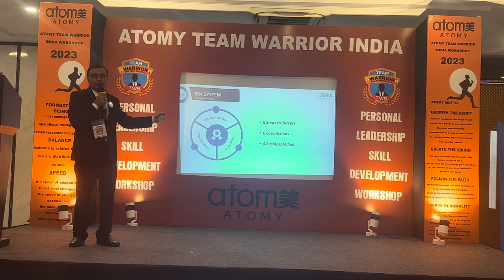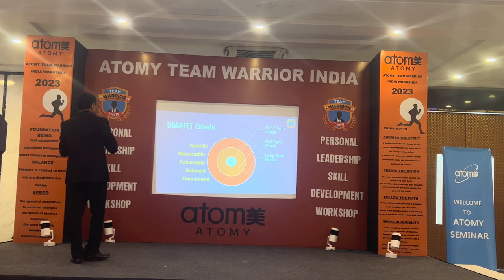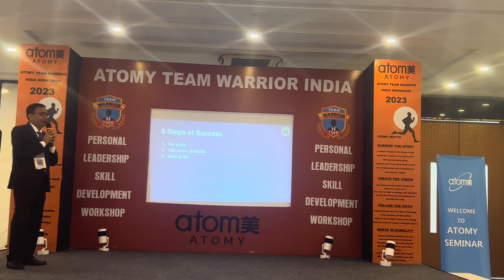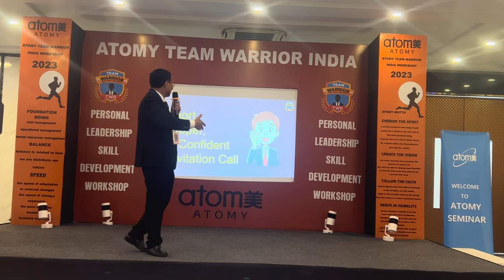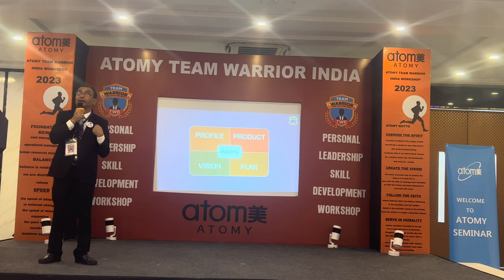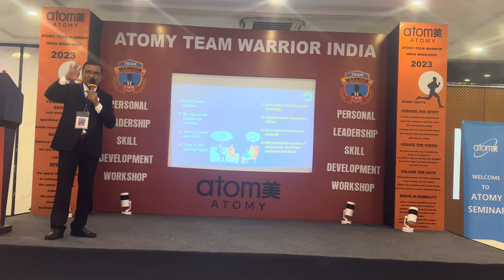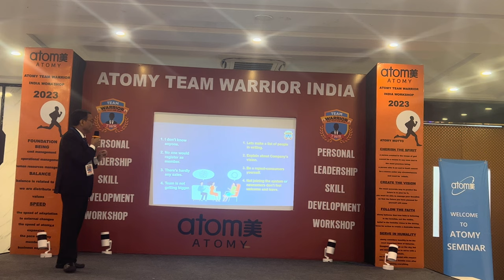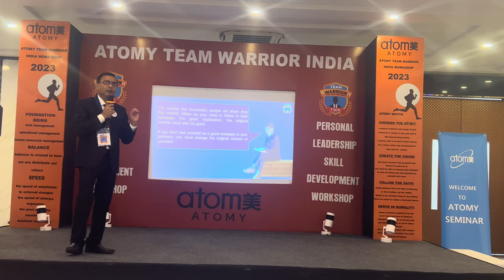Atomy 8 Steps of Success By Diamond Master Mr Manoj Kumar TWR 51 Web Series 51 Video No-17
1. Like Our Pages on Facebook-Team Warrior Rathore
2. Like Our Pages on Facebook-Atomians Warrior